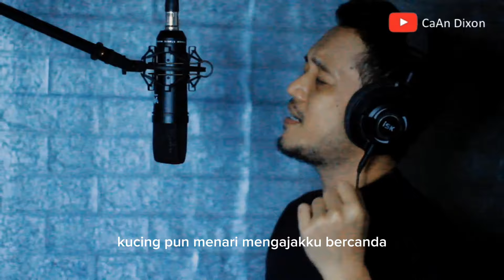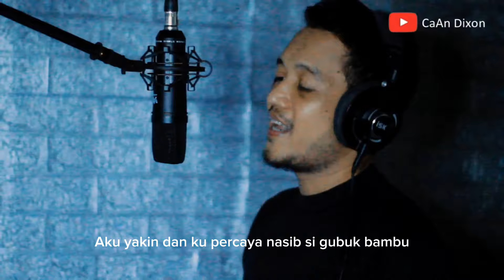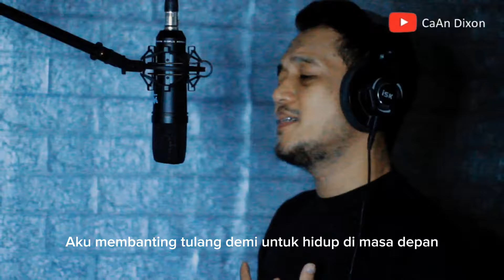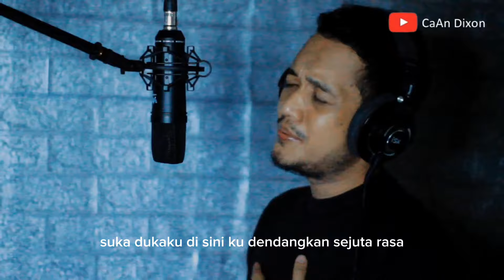GUBUK BAMBU versi slow cover || CaAn Dixon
Judul : Gubuk Bambu
Artis : Meggy Z
Versi : CaAn Dixon